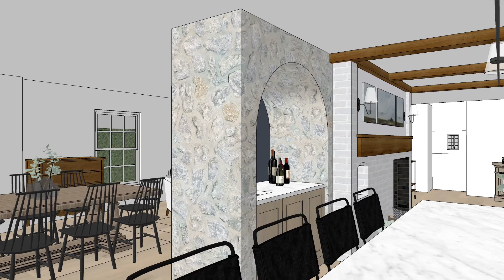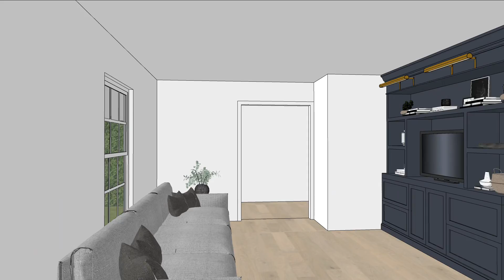Kitchen, Dining and Living Room Renovation with Two Fireplaces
3D Views of renovation design concept.